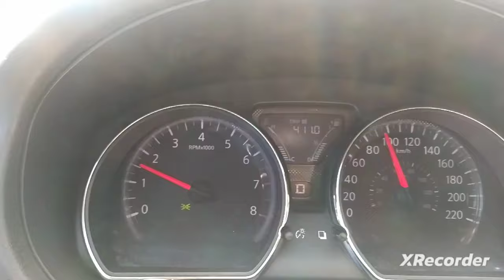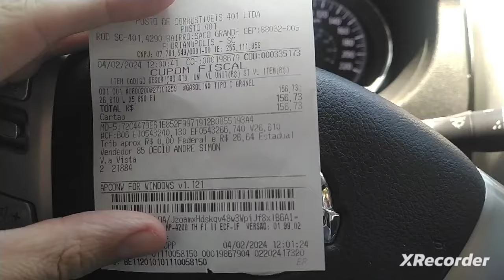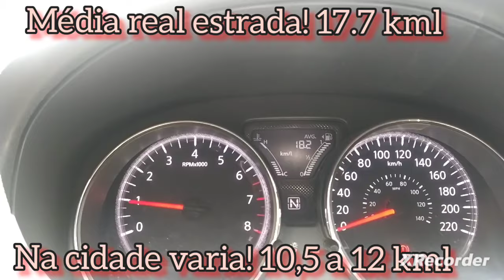Média do versa na estrada! Painel e bomba! 😁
Depois de alguns meses e muitos pedidos, agora pude fazer vídeo da média real do versa 1.6 automático na estrada.